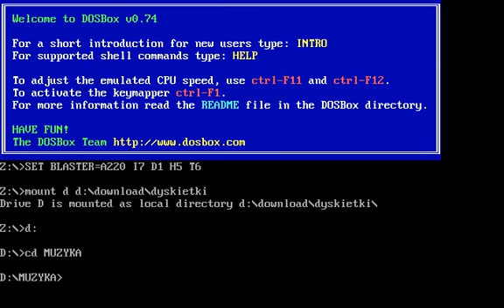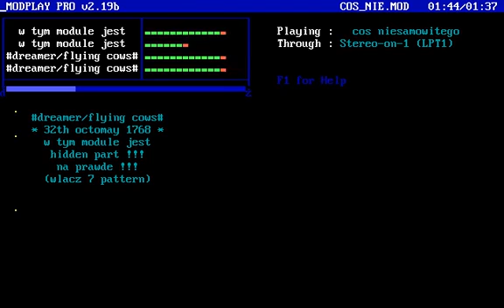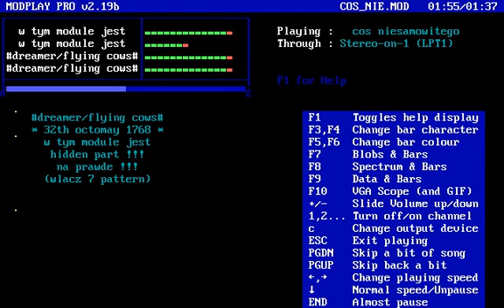Потеха над Fenix Games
Fenix Games  Потеха ютуба
 Fenix Games - ММ да